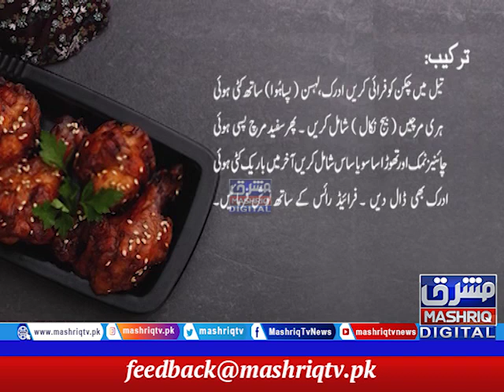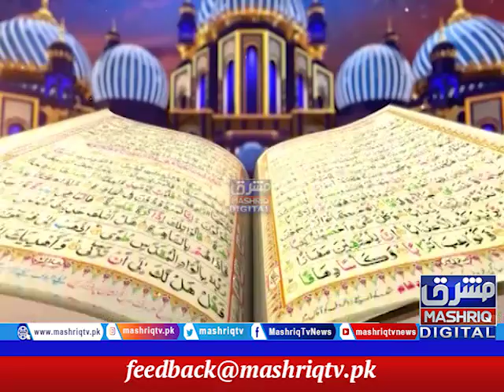Barkat e Ramzan | Part-1 | 7th Ramzan | 20th-April-2021 | Mashriq TV